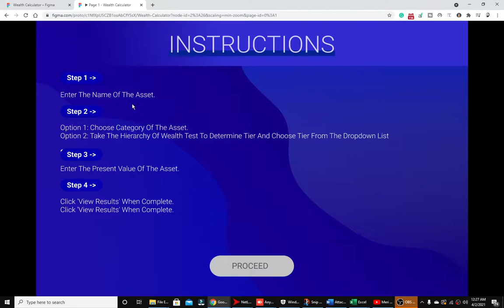Wealth Calculator Prototype in Figma | Simple Web Design | Prototyping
Hi,